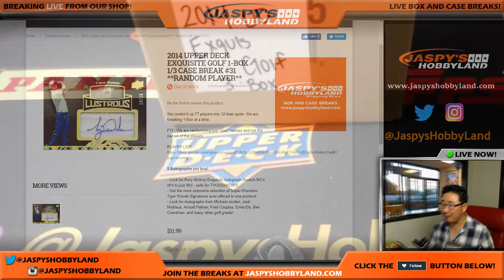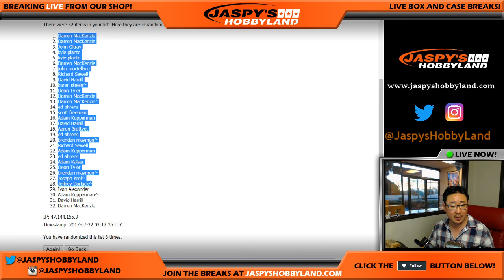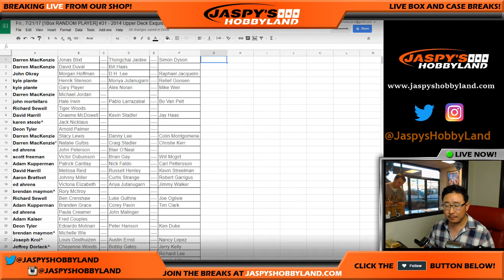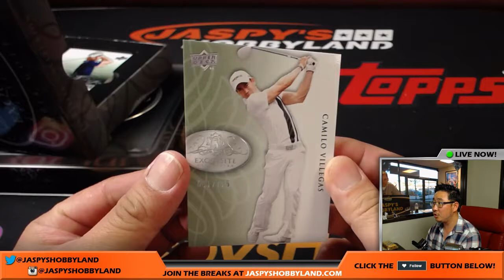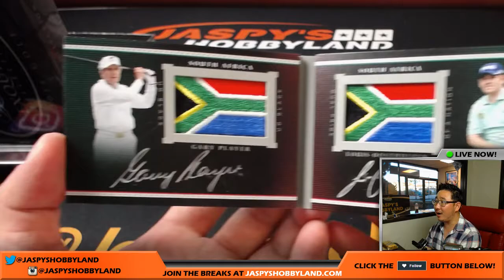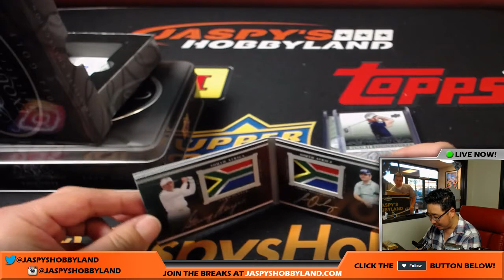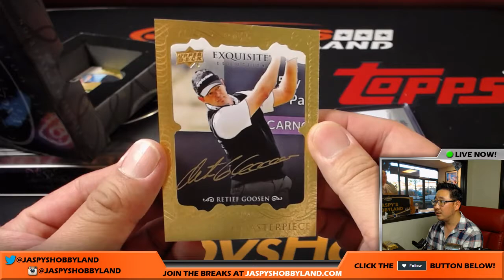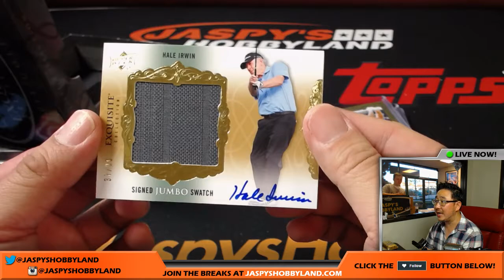Fri., 7/21/17 [1Box RANDOM PLAYER] #31 - 2014 Upper Deck Exquisite Golf